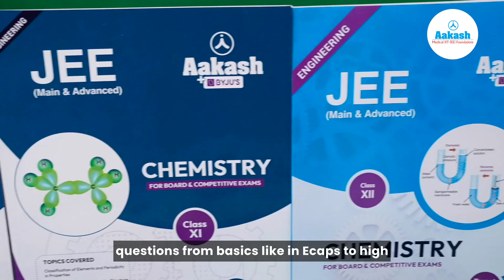AIR 414- JEE Adv. Results 2024- Arnav Bhandari tells how to remain consistent with your preparation?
Join us as we celebrate the amazing achievement of Arnav Bhandari, the topper of JEE Advanced 2024! In this inspiring testimonial video, Arnav shares his journey, strategies, and how Aakash Institute helped him reach his goal.

🔹 Arnav's Journey: From a young age, Arnav had a passion for mathematics and physics. Inspired by his uncle, he decided in classes 9 and 10 to pursue a career in engineering and joined Aakash Institute's 2-year classroom program in class 11.

🔹 Preparation Strategy: Arnav emphasizes the importance of consistency. He made notes of everything taught in class, revised them daily, and never missed a class. He created daily tasks and ensured he completed them before going to bed.

🔹 Overcoming Challenges: Arnav faced difficulties in specific sections like inorganic chemistry and phonics. He tackled these by practicing extra questions from resources like Success Magnet, Success Achiever, and the JEE Challenger app.

🔹 Role of Aakash Institute: Arnav speaks highly of the quality study material, regular classes, and concept-based teaching at Aakash. The final test series and the Score 300 program were crucial in helping him identify and rectify mistakes.

🔹 Staying Focused: Arnav avoided social media to stay focused on his goal, creating to-do lists and staying disciplined. He believes discipline is key to success in JEE exams and in life.

🔹 Health and Well-being: Arnav advises future aspirants to take care of their health and get enough sleep to stay energized and focused.

🔹 Advice for Future Aspirants: Arnav encourages hard work, consistency, and thorough analysis of mistakes. He highlights the importance of attending every class and taking good care of one's health.

Don't miss this motivational and insightful video that showcases Arnav Bhandari's path to success with Aakash Institute. Hit the play button and get inspired by his journey!